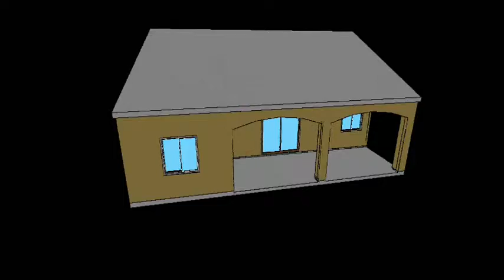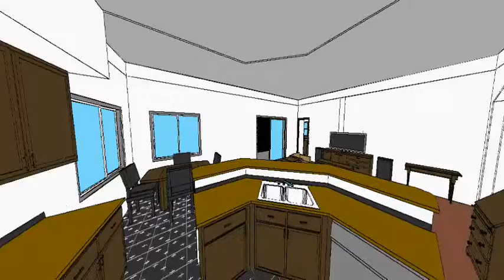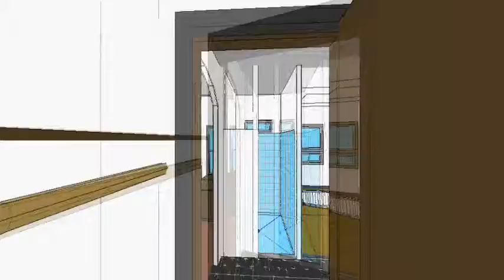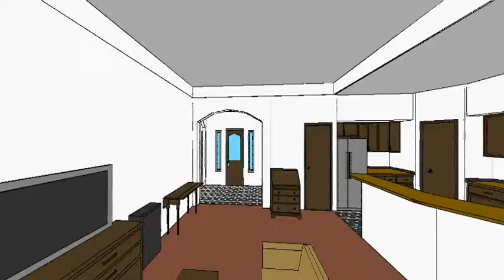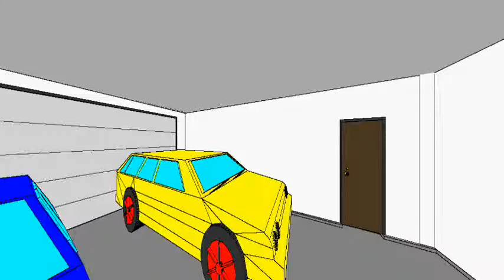Mojave 3d V1 5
The Mojave Model Built By:
Moyer Construction, Inc.